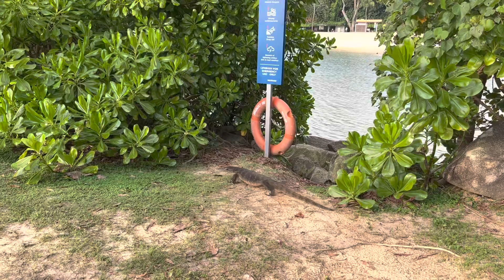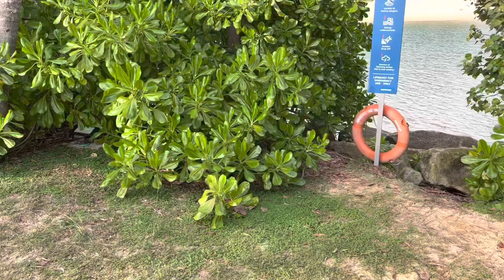Пляж Палаван на острове Сентоза (Сингапур) / Встреча с диким вараном / Поездка на монорельсе